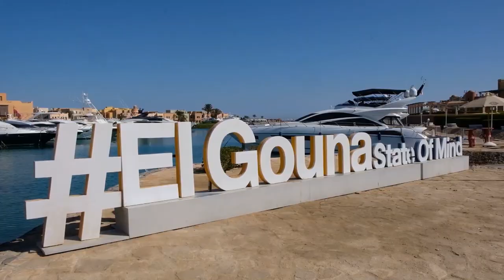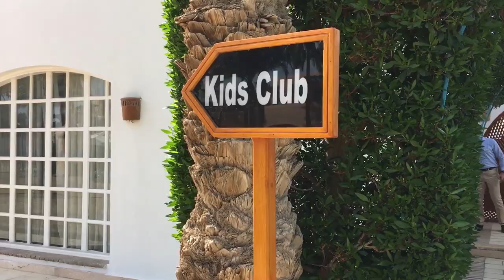Op vakantie in El Gouna Egypte, met hotel tips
Ken je El Gouna in Egypte? Een fijne badplaats aan de Rode Zee. In deze video laat ik je zien wat er allemaal te doen is in El Gouna. Ga duiken, snorken, go-karten of bezoek het centrum van El Gouna. Is El Gouna met kinderen leuk? Zeker weten. Ik neem je mee naar mijn favoriete kindvriendelijke hotels in El Gouna.

Ik bezocht El Gouna met D-Reizen en FTI Reizen